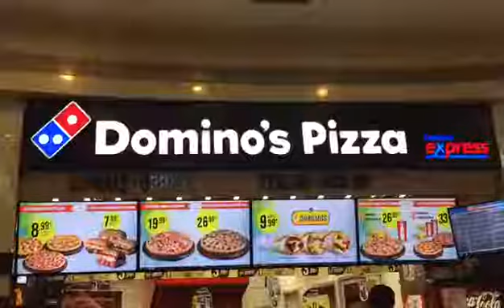Digital menu board